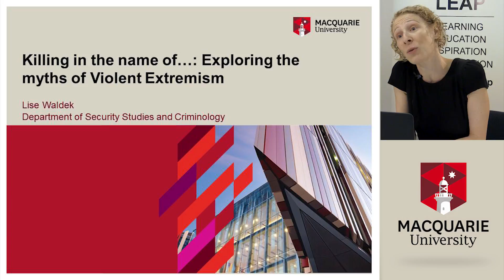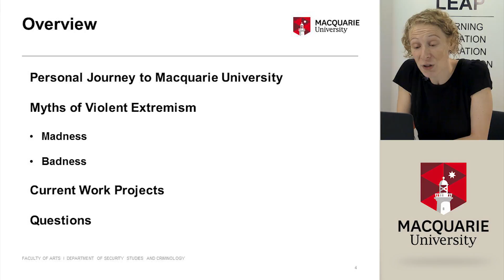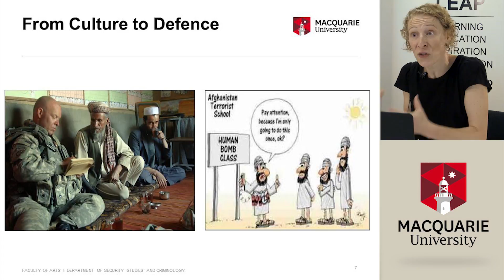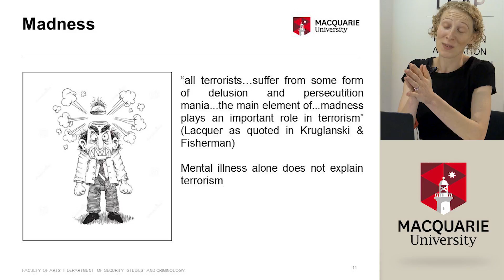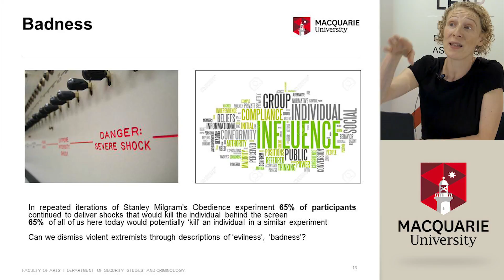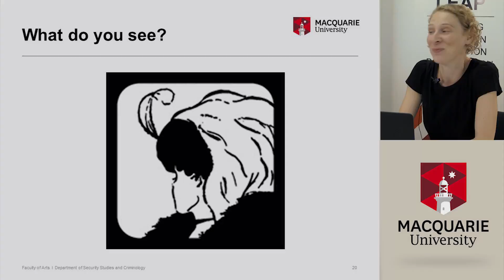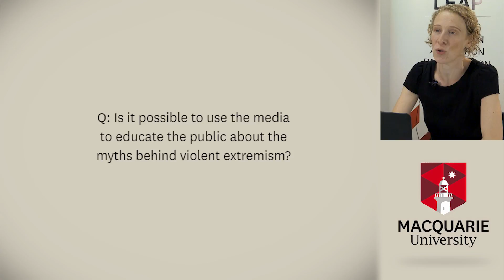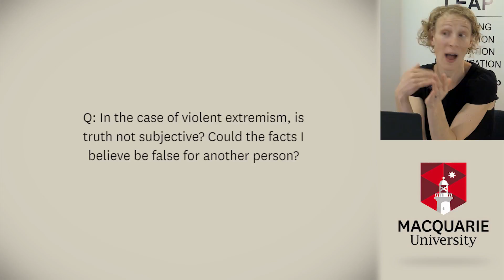Exploring the Myths Behind Violent Extremism - LEAP Links Video Conference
Having completed degrees in anthropology and international relations and spent some time travelling around the world, Lise found herself accepting a job with the UK Ministry of Defence. Thrown into a world of rank, acronyms, and cold army bases she discovered a passion for exploring the complex journeys that lead individuals to both engage and disengage with violent extremism. In this talk Lise will debunk some of the most common myths around violent extremism, explore some of her current research in the preventative space and highlight the significant knowledge gaps that blight the terrorism domain. She hopes that by the end of the talk, students will be inspired to engage in careers that can help provide answers to some of these knowledge gaps.

Lise worked for the UK Ministry of Defence and then went on secondment to the Home Office. In 2010 in search of the sunshine she moved to Australia and joined Macquarie University. She currently leads the terrorism stream in the Department of Security Studies and Criminology. She continues to work with government departments and was recently awarded an Australian Research Council Discovery Grant to explore how young audiences interpret, engage with, and re-produce online violent extremist content.